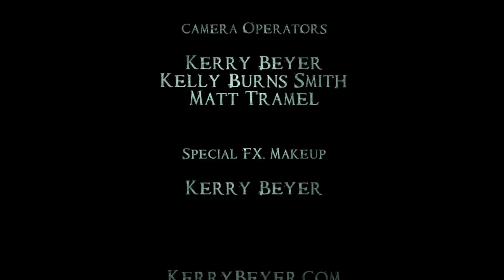Castle of the Damned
Castle of the Damned - A gothic fantasy/horror short, directed by Kerry Beyer. A lone Knight must battle an army of the Damned to save the Princess from an Evil Queen.  Starring Kerry Beyer, Roxy Vandiver, Matt Tramel & Keli Burns

This film was made in 54 hours.